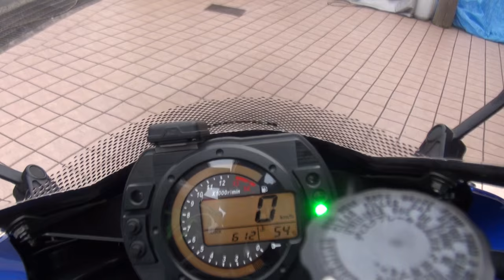青い清流 ノーマルエキゾーストサウンドを聞け 2004 Kawasaki Ninja ZX-10R カワサキ・ニンジャZX-10R 川崎重工 忍者